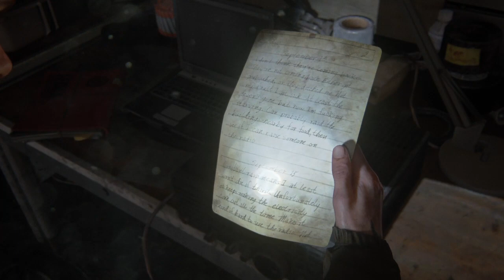The Last of Us™ Part II_ ps4 gameplay video games Dina Elli